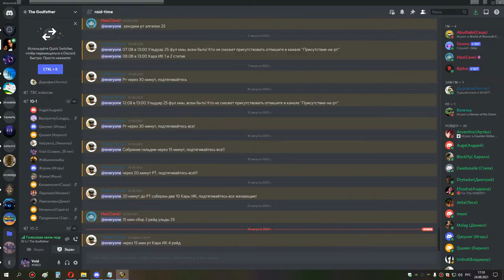1я часть кара и вайпы ик бдк 24 08 21